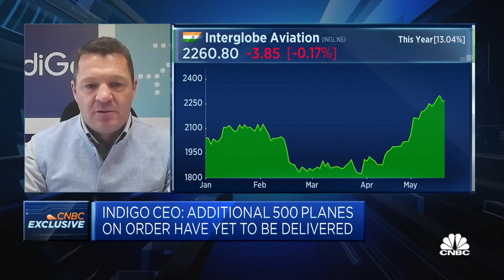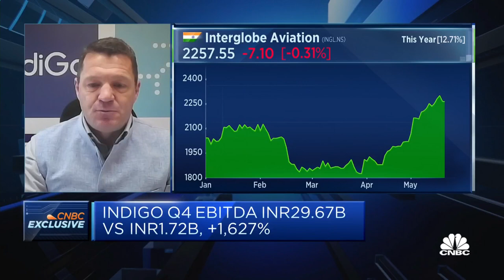Rising percentage of Indian travelers is in line with India's economic rise, IndiGo CEO says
Pieter Elbers, CEO of IndiGo, says there is "enormous potential" for the airline as the number of Indian travelers will continue to rise.